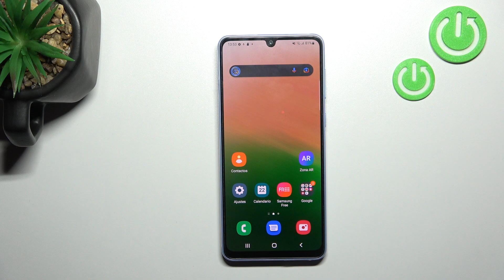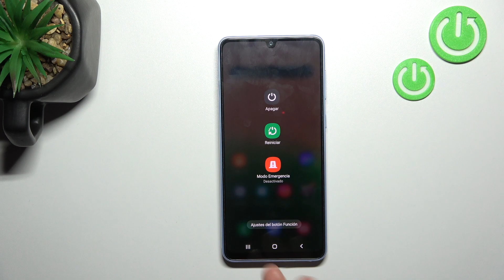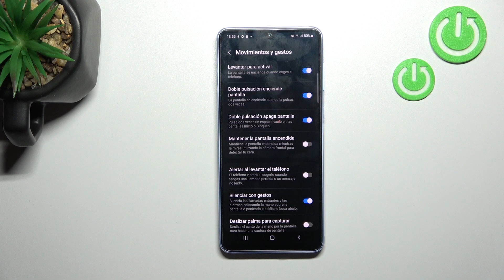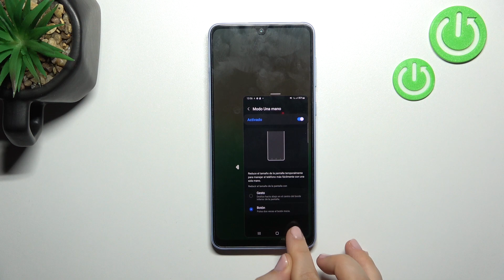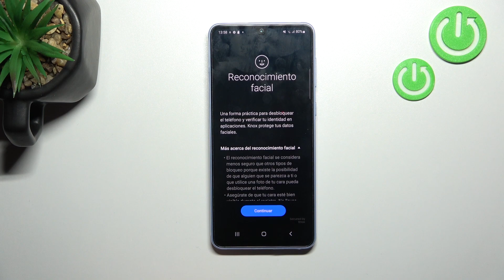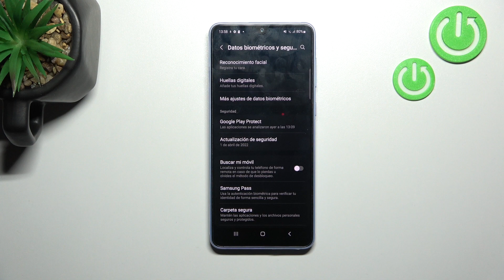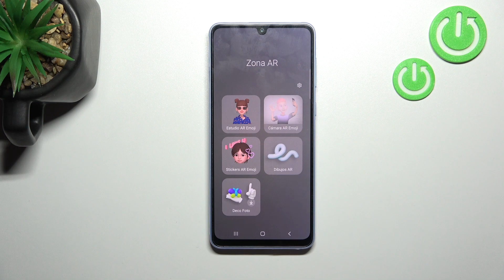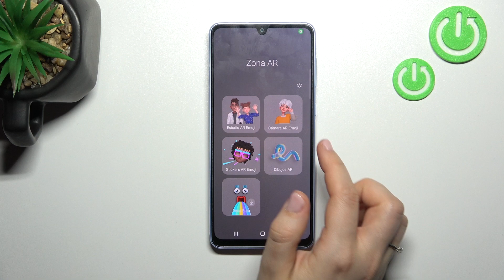8 TRUCOS para el SAMSUNG GALAXY A33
En este vídeo presentamos los mejores trucos para tu Samsung Galaxy A33. Hoy vamos a mostrarte cómo cambiar ajustes de boton función en Samsung Galaxy A33, cómo desactivar Bixby en Samsung Galaxy A33, cómo activar Modo a Una Mano en Samsung Galaxy A33, cómo restablecer Reconocimiento Facial en Samsung Galaxy A33, cómo funciona Zona Ar en Samsung Galaxy A33 y para qué sirve Samsung Free en Samsung Galaxy A33.

¿Cuáles son los mejores ajustes en el Samsung Galaxy A33? ¿Cómo cambiar ajustes de boton función en Samsung Galaxy A33? ¿Cómo desactivar Bixby en Samsung Galaxy A33? ¿Cómo activar Modo a Una Mano en Samsung Galaxy A33? ¿Cómo restablecer Reconocimiento Facial en Samsung Galaxy A33? ¿Cómo funciona Zona Ar en Samsung Galaxy A33? ¿Para qué sirve la aplicación Samsung Free en Samsung Galaxy A33?